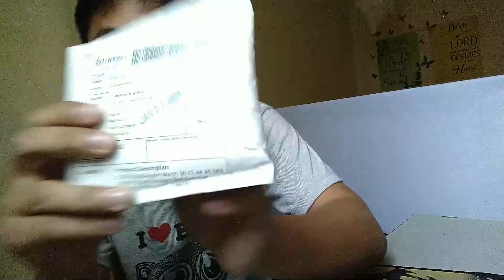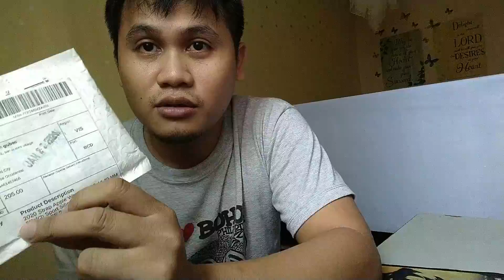Shopee - Unboxing watch (tama or tama na)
Mga brosss! wazzup!!
Ito po yung na order kung "relo ni Leroy Rolex" sa shopee,
Affordable daw.